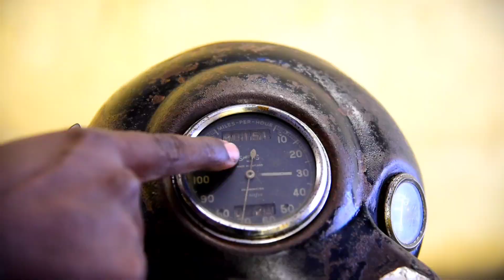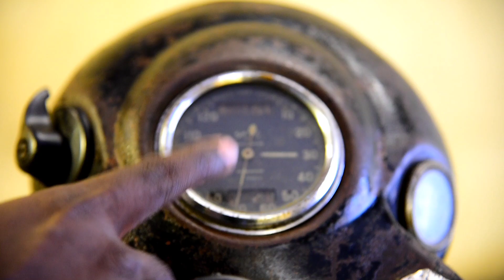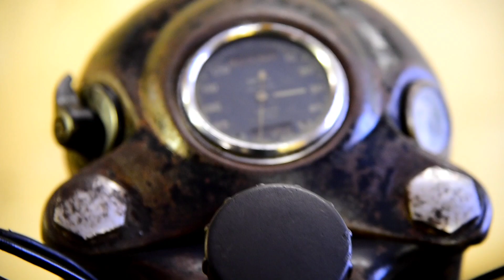1947 || BSA BB31 || BRITISH MOTORCYCLE || TEST RIDE || VINTAGE BIKES REVIEW || VINTAGE MOTORCYCLES